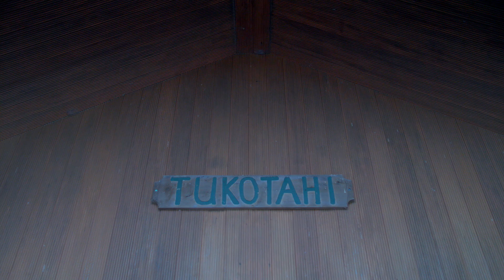Site blessing and sod turning for start of Kaituna re-diversion construction works (1m)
More than 100 people, including representatives from six Te Arawa iwi gathered at Tukotahi Marae, beside the Kaituna River, on 12 June 2018 to celebrate the start of construction works that will return freshwater flows from the river into Te Awa o Ngatoroirangi Maketū Estuary.